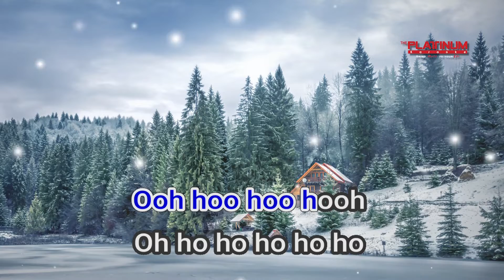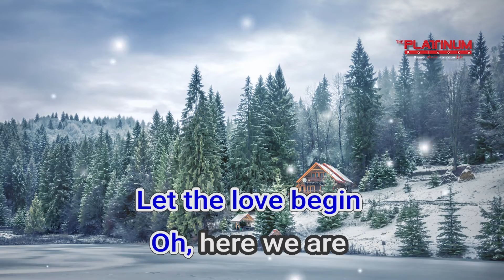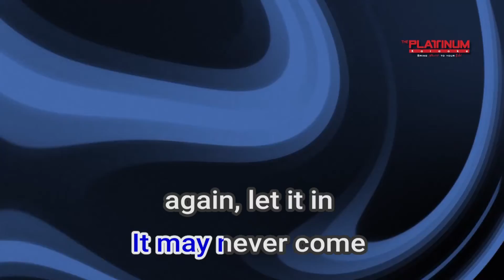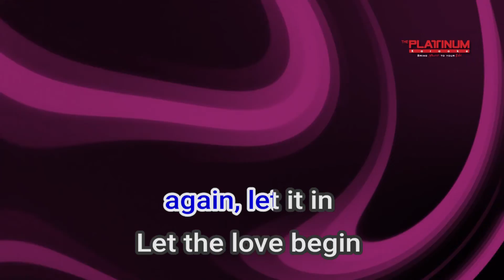27057 Let The Love Begin Kyla and Jerome John Hughes